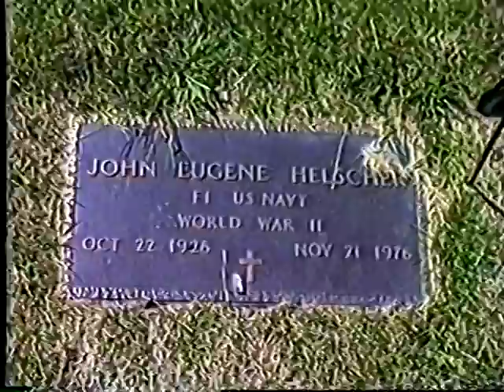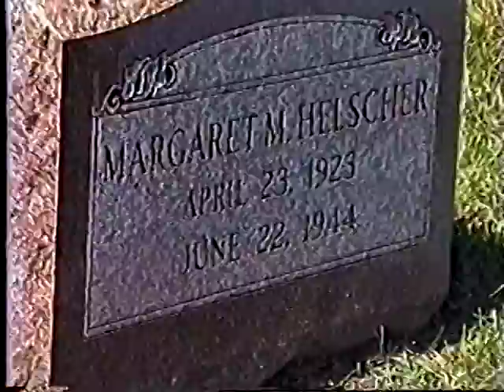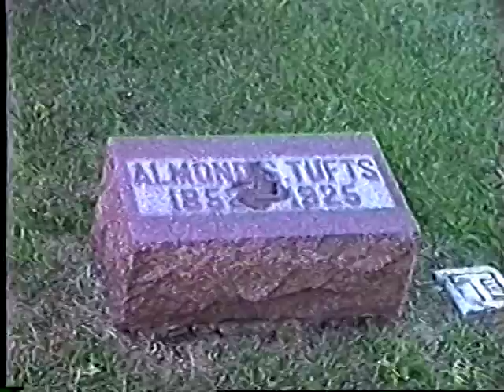Chance Sellman showing where he lived and at the Keota Cemetery Sep 1986